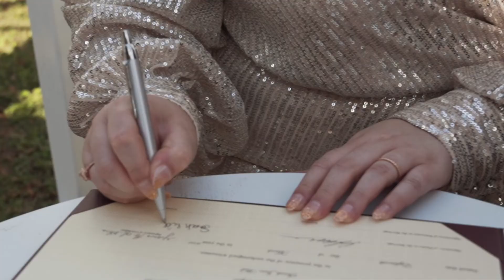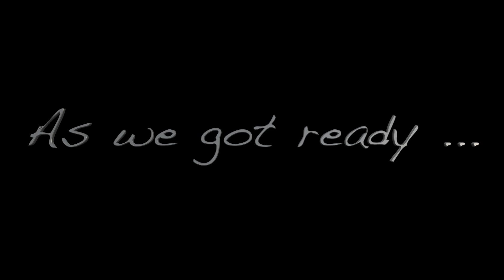Sarah and Jake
Welcome to Sarah and Jake's big day!!!
It was a real privilege to produce this video.
We wish them all the best for this exciting chapter of their lives together.
We hope you enjoy this video as much as we enjoyed putting together.
Happy viewing!!!